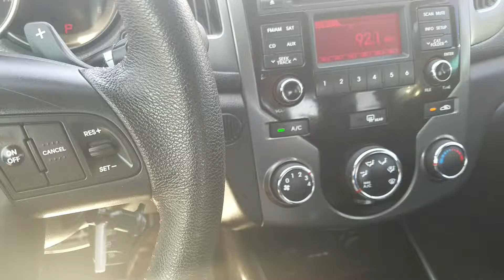2011 Kia Forte Koup